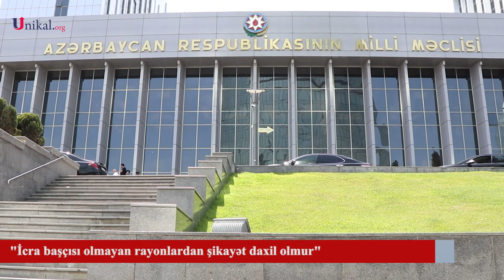İcra başçısı olmayan rayonlardan şikayət daxil olmur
"Hansı rayonlarda icra başçısı yoxdur, vəfat edib, ya həbs olunub, həmin rayonlardan şikayət daxil olmur".

"Unikal" xəbər verir ki, bunu Milli Məclisin bu gün keçirilən iclasında deputat Fazil Mustafa deyib.

Deputat bildirib ki, deməli, həmin rayonların icra hakimiyyətinin binaları rayona təyin olunan icra başçılarından daha yaxşı idarə edir.

O, qeyd edib ki, Azərbaycanda xeyli sayda lazımsız qurumlar var: "Bunları aşkara çıxarıb, ixtisara salınması məsələsini həll etmək üçün xüsusi komissiya yaratmaq lazımdır. Lazımsız ştatların sayı müəyyən edilməldir. Bir sıra qurumlar yaradılır, sonra ləğv edilir və ya başqa tabeçiliyə verilir. BNA, TƏBİB, ABAD, DOST və başqa qurumların vəziyyəti ilə bağlı nəticələrin araşdırılmasına ehtiyac var".

Fazil Mustafa eyni zamanda vurğulayıb ki, Sumqayıtda, Gəncə və Bakıda yüzlərlə müəssisəsələr özəlləşdirilib: "İndi onların əksəriyyəti xaraba qalıb. Ya sahibkarın pulu yoxdur, ya da kredit faizləri çox yüksəkdir. Ona görə də bu məsələ öz həllini tapmalıdır".